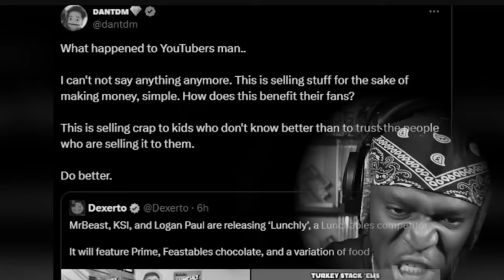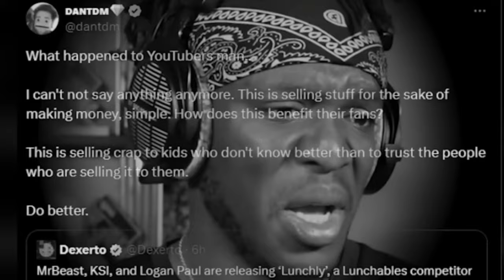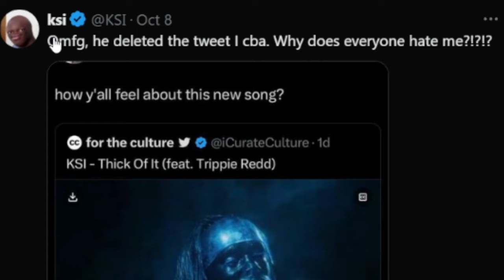KSI Had a Mental Breakdown LIVE...